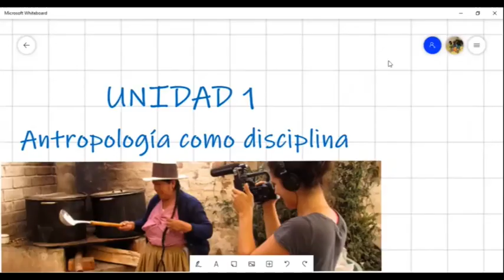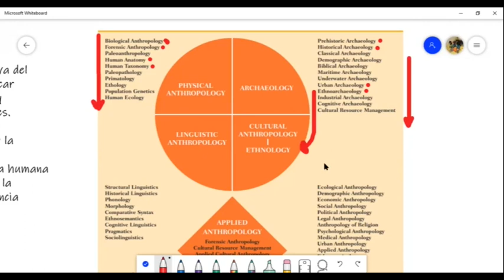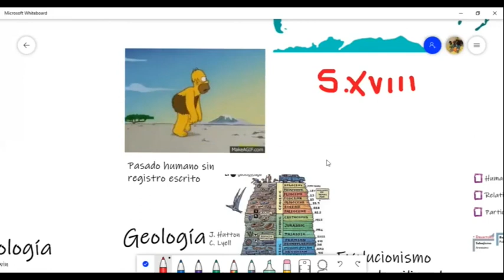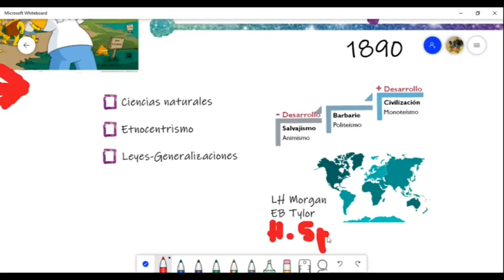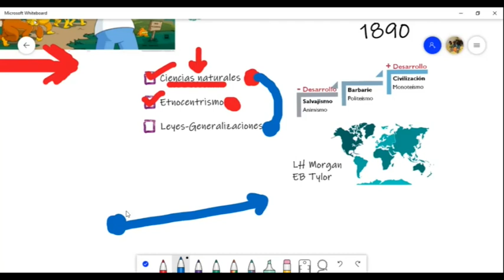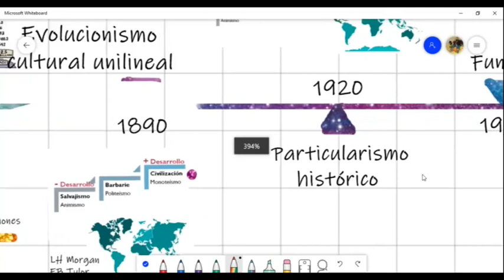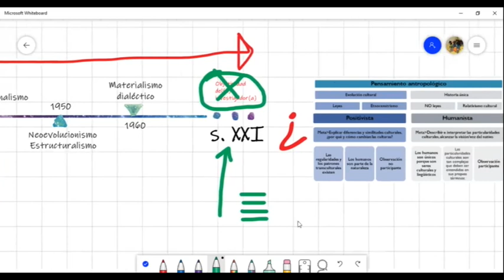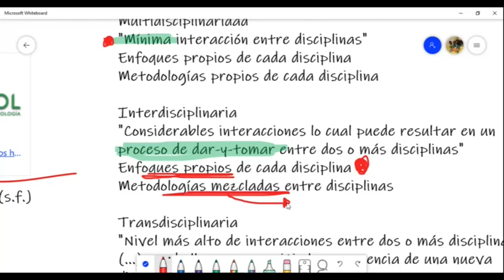Unidad 1.1: Antropología como disciplina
AT1109    Introducción a la Antropología
EAT-UCR   I-2021

Unidad 1: Antropología como disciplina
Antropología sus áreas de especialización, su relación con otras ciencias y la antropología como ciencia humanista